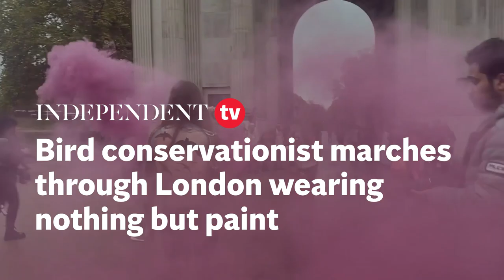Bird conservationist marches through London wearing nothing but paint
WARNING: Contains partial nudity

Author and conservationist, Hannah Bourne-Taylor, delivered a speech at Speaker’s Corner on Saturday painted from neck to toe in feathers in support of a national campaign for swifts, supported by the RSPB.

The woman has marched through London unclothed and painted as a bird as part of a campaign to support declining species in the UK.